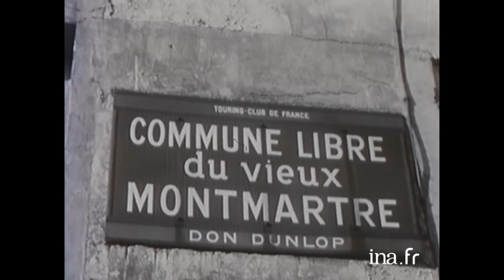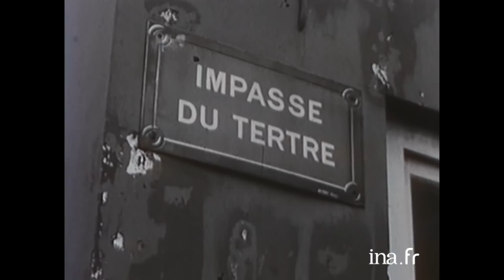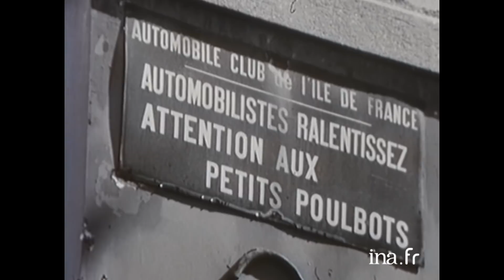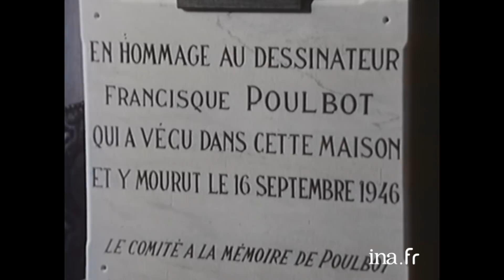1966 : Les petits Poulbots de la Butte Montmartre | Archive Ina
Les bonnes adresses du passé | ORTF | 17/07/1966
Les "Poulbots" désignent les enfants des rues de Paris, plus précisément du quartier de Montmartre. Ce surnom vient du peintre Francisque Poulbot qui vivait sur la butte au début du XXe siècle et qui s'était rendu célèbre par ses dessins de gamins aux allures de Gavroche. Figure attachante mais oubliée de Paris, qui était Francisque Poulbot?